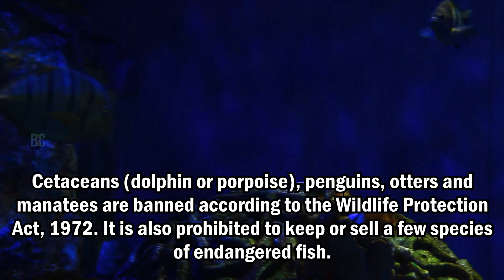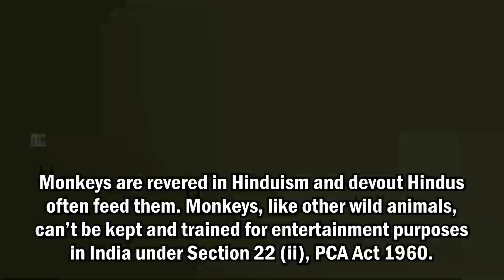5 Pets That Are Banned In India!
TITLE:

5 Pets That Are Banned In India!

While it may be fascinating to see videos of people sharing their homes with wild animals, it is not wise to keep them. By wild animals we don’t mean a ferocious lion or cheetah! There are a lot of exotic pets and species of endangered animals that are listed as “banned pets” in India. While you may think owning a parrot or a tortoise is harmless, keeping them as pets is not just unethical but illegal, and can land you in jail.

Here are a few pets banned in India.

BIRDS

Keeping birds in captivity is cruel – but a lot of us believe a bird is a hassle-free pet to have. Birds like Rose Ringed Parakeet, Alexandrine Parakeet, Red Munia and Jungle Maina are protected under the Wildlife Protection Act. Even the African grey parrot, Bluethroated Macaw and Yellow-crested Cockatoo are protected from international commercial trade under the Convention on International Trade in Endangered Species of Wild Fauna and Flora.

TORTOISE AND TURTLES

Some species of tortoise and turtles are not legal to own in India. Since most people can’t differentiate between kinds of tortoise, it’s easy to get misled into buying or owning an endangered species. The Indian Star Tortoise and the Red Ear Slider are among a few types of reptiles that are unsuitable for rearing in an apartment space, and illegal to own.

SEA WORLD

As soothing as it may be to have an aquarium filled with beautiful marine fish, it is not practical to keep these sea animals in cramped, small water bowls. These fishes don’t survive for long without salt water.

Cetaceans (dolphin or porpoise), penguins, otters and manatees are banned according to the Wildlife Protection Act, 1972. It is also prohibited to keep or sell a few species of endangered fish.

SNAKES

India might be known for snake charmers but it is illegal to own any native wildlife snake species here. It is very important not to support any illegal trade as many of these animals are taken from the wild and a lot of them die in the process.

MONKEYS

Monkeys are revered in Hinduism and devout Hindus often feed them.

Content Courtesy: Sunday Times 24 June 2018, By Swati Tandon, Pet Expert.
Video Content Courtesy: Videvo